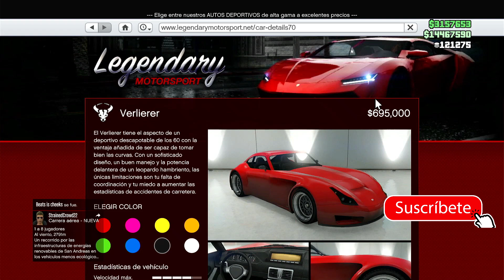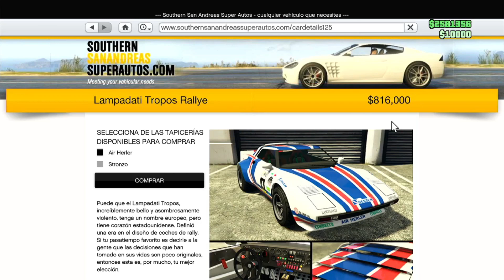LISTA FILTRADA DE SIGUIENTES COCHES DEL CASINO NUEVOS VEHÍCULOS PODIO DE RULETA ACTUALIZACIONES 2021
DIRECTOS TODOS LOS FINES DE SEMANA CON SUBS!

TONGVA VALLEY
DESAFIO MIL MILLONES GTA
COCHE GRATIS GTA
AUTO GRATIS GTA
HEIGHTS CHALLENGE
UP-n-ATOM
NUEVA ISLA GTA
THE CAYO PERICO HEIST
DINKA VETO CLASIC
COMO ACTIVAR OVNI GTA ONLINE
OVNI FORT ZANCUDO
GTA UFO
OVNI GTA
FORT ZANCUDO